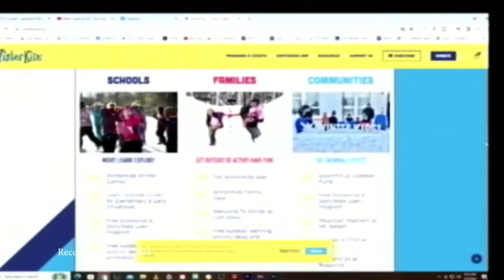Winterkids Feb3 2024 HD